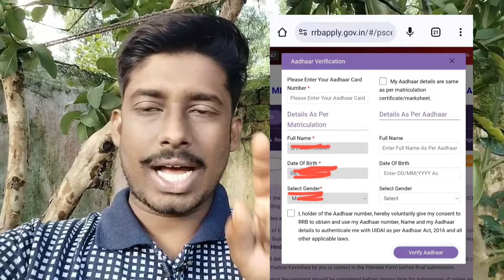रेलवे का नया NOTIC 🔴 | ADHAR VERIFICATION |फॉर्म रिजेक्ट ना हों जाए